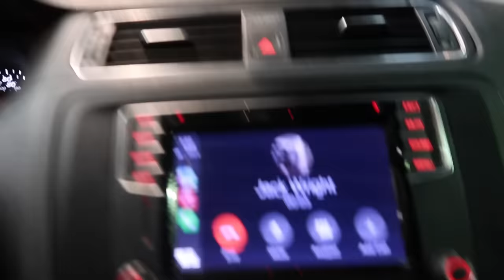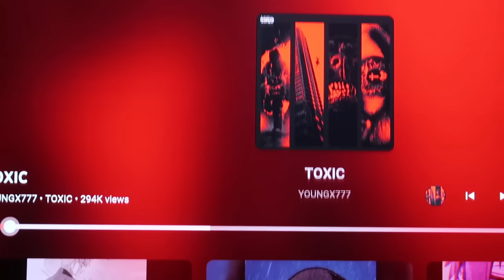GIRLFRIEND FLASHES FOR FREE FOOD!? (CRAZY)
I cant believe this actually happened...

Living with Jack Wright, Jett Ashford, Vinnie Hacker, and Adam Henderson/ Kenan Bryon. Come have fun with us as we hang with fun people like Payton King, Josh Beal, Lucas Lipscomb, Makayla Storms and Rashid Shaheed.